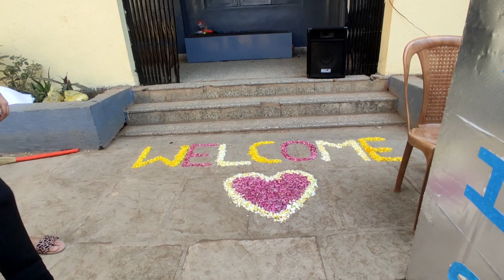12th Standard Farewell Party 🥳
12th Standard Farewell Party 🥳

From = Pune Maharashtra India